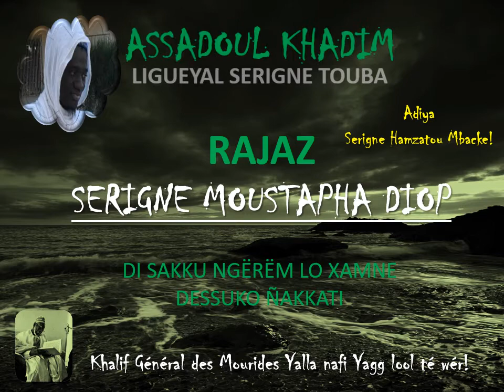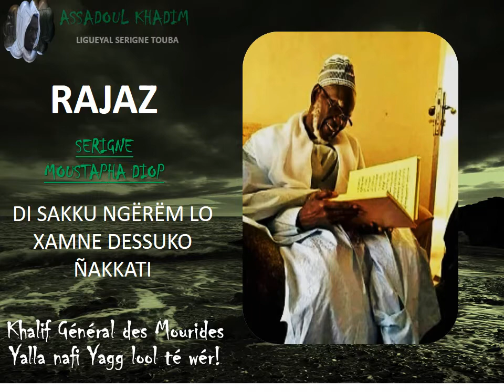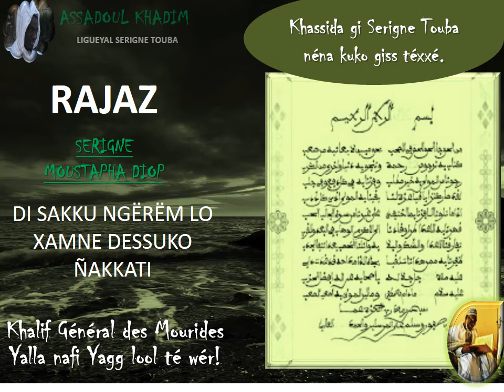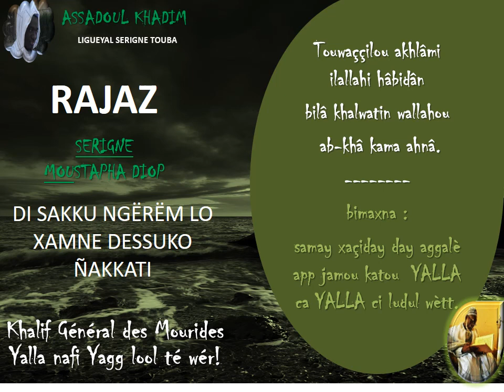WOLOFAL SERIGNE SALIOU MBACKE RAJAZ SERIGNE MOUSTAPHA DIOP